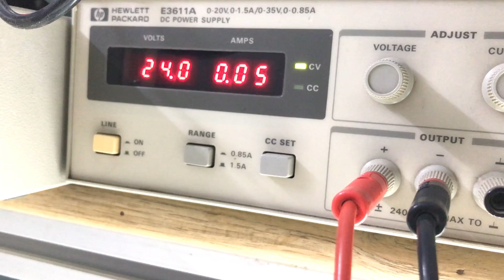350mA LED Dimmer Testing with Load